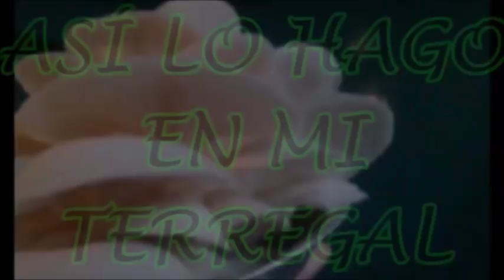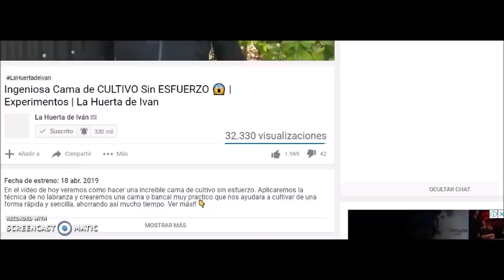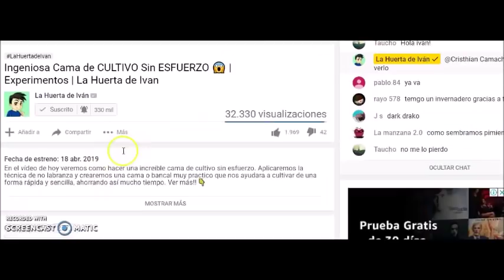CÓMO USO DEL AGUA EN MI HUERTO ""GUARDA FORESTAL (JAIME)"" 💦💦 ASÍ LO HAGO EN MI TERREGAL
LES DEJO ESTE VIDEO DE MI AMIGO JAIME DE GUARDA FORESTAL SOBRE  CÓMO APROVECHA EL AGUA PARA REGAR SU HUERTO Y ALGUNOS CONEJILLOS MUY RELEVANTES, UNA GRANDE ENTRE LOS GRANDES, SI QUE NO DUDES EN PASAR A SU CANAL: